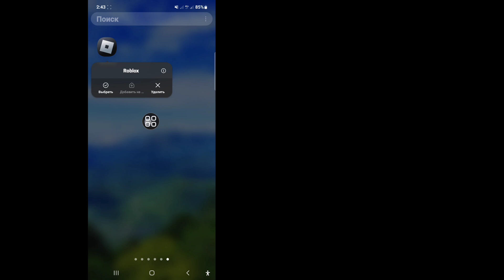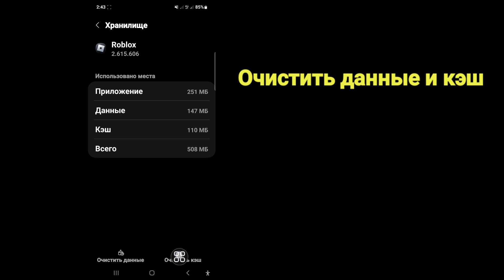Roblox не может принять запросы на добавление в друзья. Постоянно говорит, что уже существует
В этом видео я покажу вам, как исправить, что Roblox не может принимать запросы на добавление в друзья. Постоянно говорит, что проблема уже существует. Следуйте всем моим шагам без пропуска, и вы узнаете, как исправить Roblox. Невозможно принять запрос.